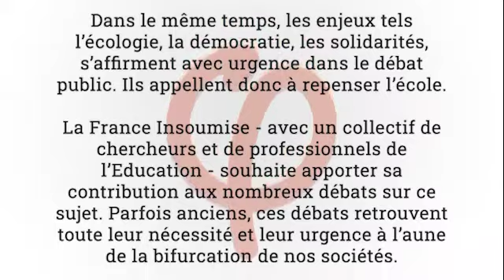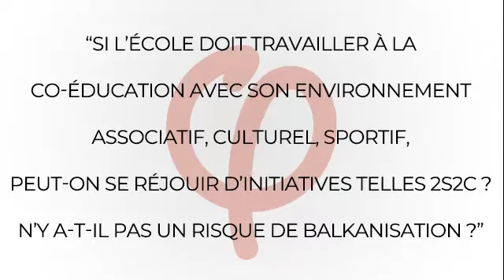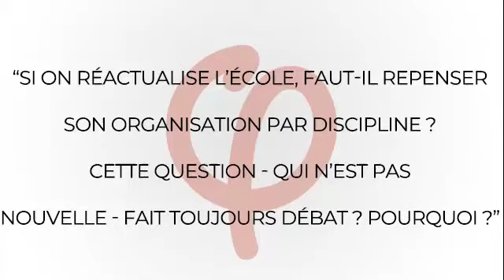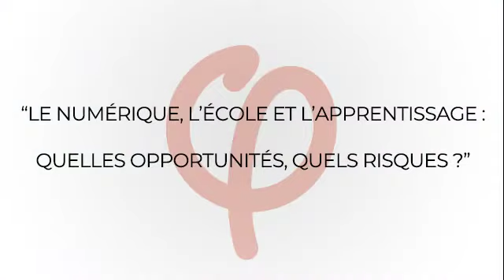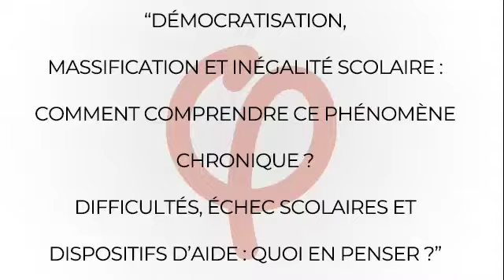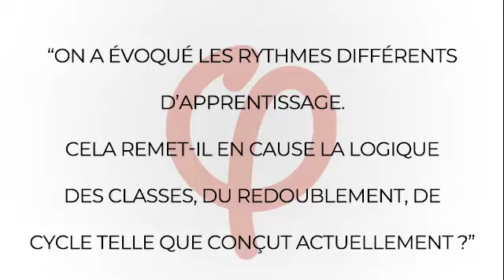Audition n°6 de Mme Dominique BUCHETON et M. Jean Luc CAZAILLON, réalisée mercredi 22 juillet 2020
Audition n.6, réalisée par un collectif de professionnels de l’éducation et de la députée Sabine Rubin, dans le cadre d’une réflexion pour penser l’Ecole à l’aune des défis de notre société, et en rupture de la politique de JM Blanquer.
Cette audition s'inscrit à travers une session de huit auditions, animées autour des trois grands axes réflectifs suivants :
    - Les missions de l'École, à l'aune du retour aux savoirs fondamentaux, de la digitalisation, et de "l'ouverture" de l'École aux territoires ;
    - L'égalité et la démocratisation de l'École, à l'aune de la sélection à tous les niveaux, de l'évaluation à outrance, ainsi que des inégalités de moyens à la fois territoriales et sociales ;
    - La gouvernance des établissements, à l'aune de l'individualisation croissante des acteurs pédagogiques, des logiques comptables et managériales, ainsi que de l'impérieux besoin d'inter-disciplinarité pédagogique ;